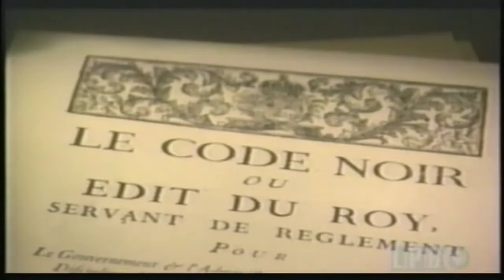The ORIGINS of Louisiana Creoles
This video explores Louisiana Creole society and the role of the Roman Church in  French Louisiana.

Cajun French, Cajun Accent, Louisiana French, Louisiana Accent, Creole French, Creole Accent, Louisiana Creole, Louisianese French, Church of Louisiana